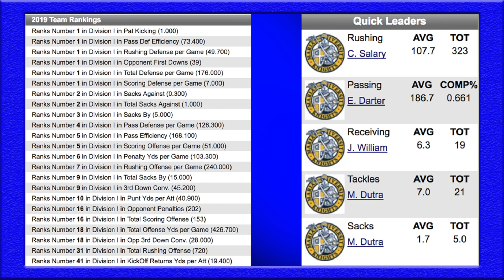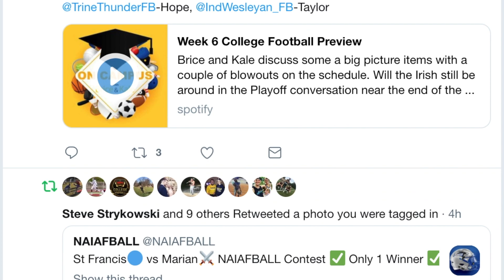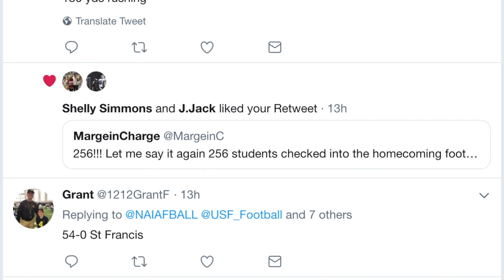Week 4 with Coach D and Matt Kominkiewicz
Your #3 Cougs travel to #6 Marian for the annual Franciscan Bowl. The all-time series locked at seven wins apiece. USF has won the last two games at St. Vincent Field. Kickoff set for 6:05 this Saturday!!!